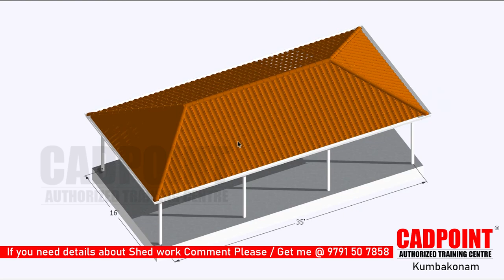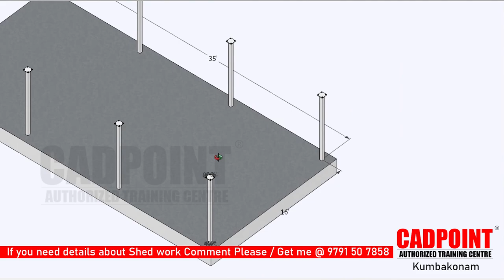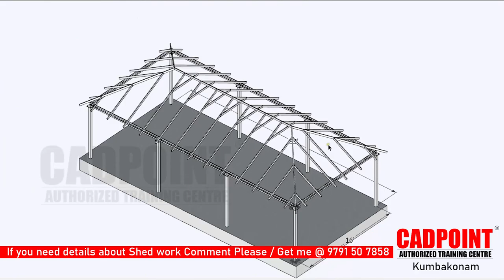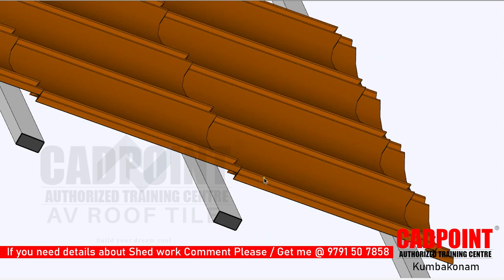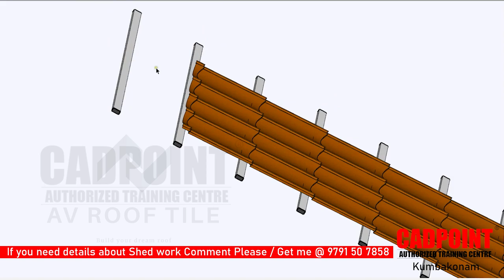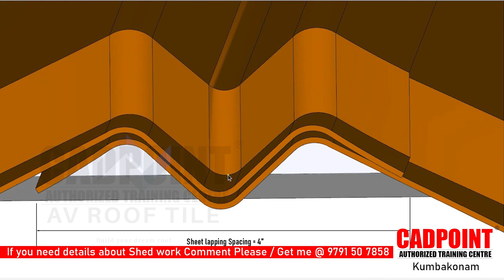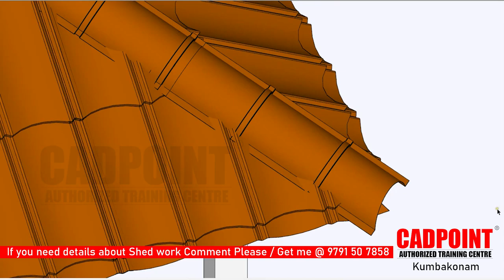Simple Roofing Tile Shed Work - Truss Work of 16 x 35 feet - Metal Roofing in Tamil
Simple Truss Work Details  || Costing in Rupees Tamil
Simple Truss Work Details and Costs
Truss Work
Roofing Shed Work - Truss Work
how to screw a roof by using tightner

Design and Costing

Roofing Shed
Truss working
shed Working
blue roof
# metal roofing
how to install roofing shed wor